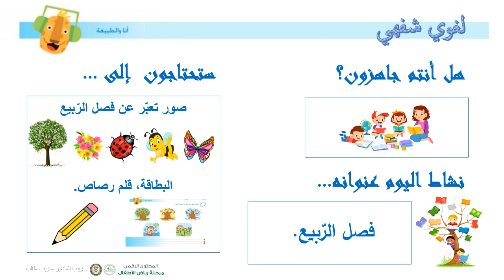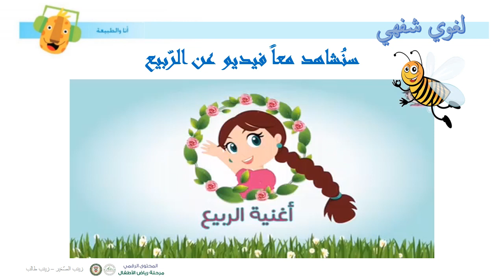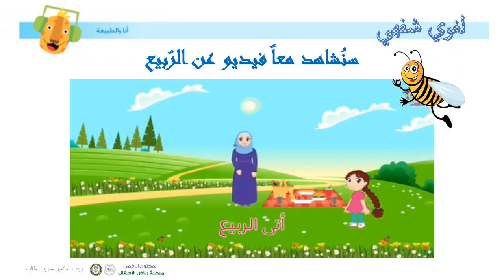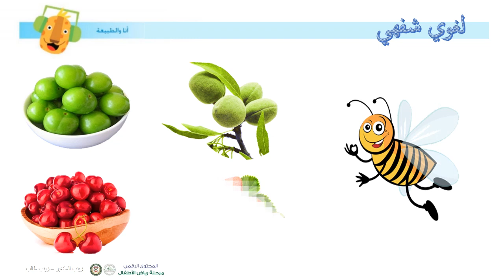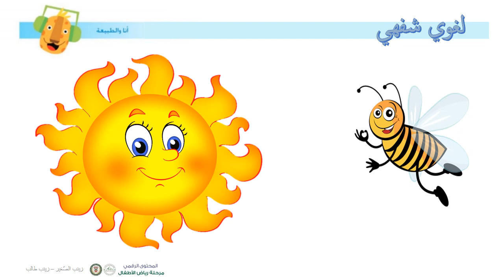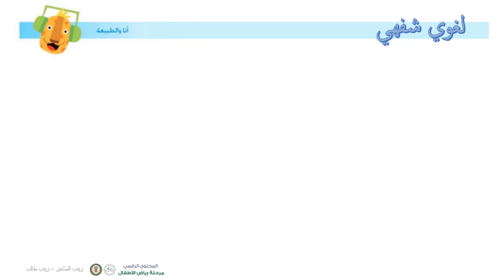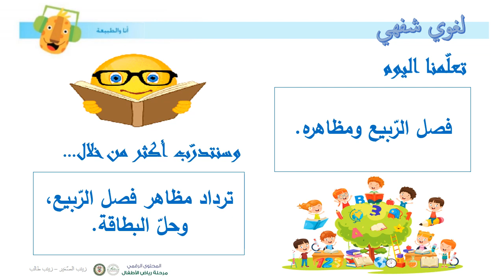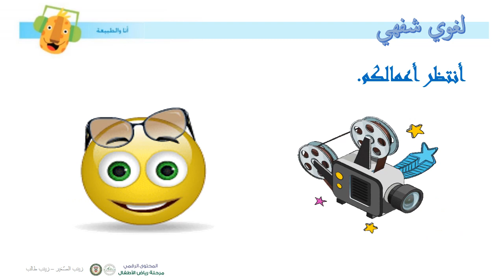روضة أولى مشروع 3 تعبير شفهي فيديو فصل الرّبيع ومظاهره